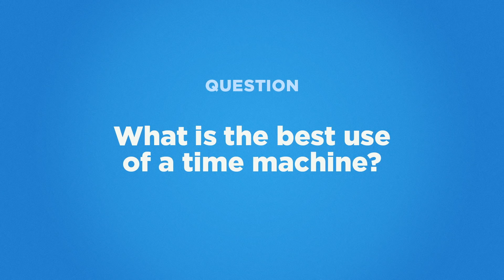What's the Best Use of a Time Machine?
Now in Canada, Australia and New Zealand!

Katie, Grant, Ally, and Jess discuss the best ways to utilize hypothetical access to time travel.